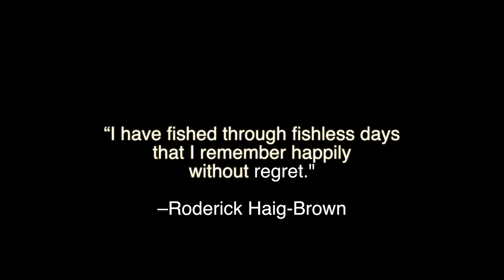Fishing Lake Buchanan with Dad and the boys March 13,2014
Bennie,Ben,Bryan and Eric hit the lake in search of a Striper.